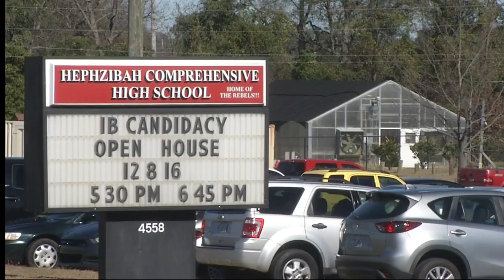Parents respond to video of student jumped for shoes circulating social media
Hephzibah Comprehensive High School parents want teachers, parents to do more.